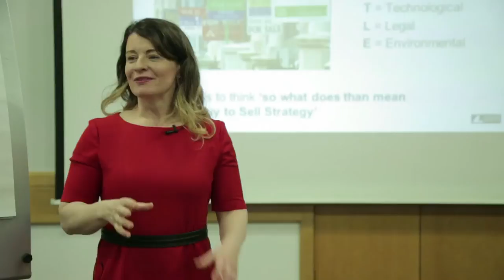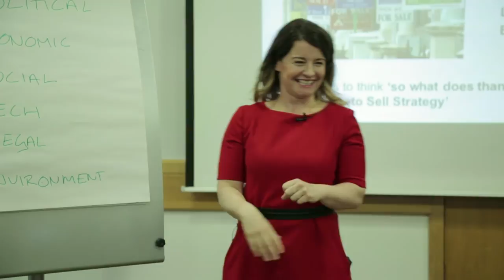Buy to Sell PESTLE done live Social Analysis Female Decision Maker and What to Do About It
PESTLE - I think you should frequently do a review of the external environment you are operating in - frequently, because it will often be the outside world that impacts on your business.

So here we discuss the fact that it is much more likely that it is the woman in the couple who will be making the choice of home. Therefore, copy the High Street - they know how to retail to women. Amongst much laughter (the Mentoring Programme is warm hearted) enjoy the intelligent analysis of how to retail properties to women, the key decision makers. Enjoy!